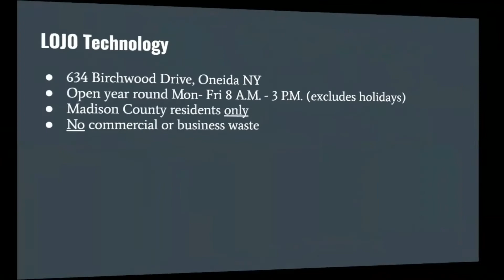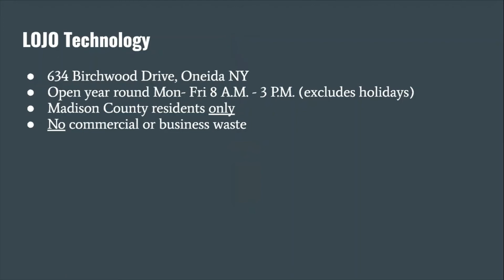How to Recycle Electronic Waste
Cole DeKing, MO BOCES New Visions intern provides an overview on the County's electronic recycling program.